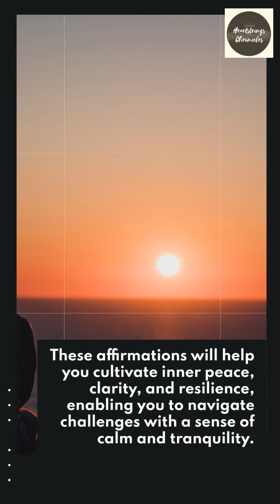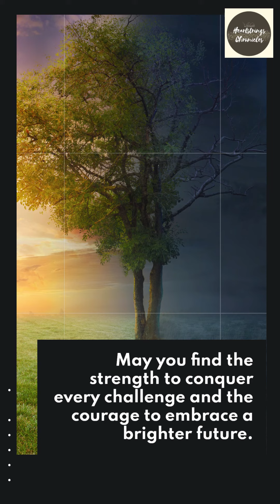Harmony Within: 10 Affirmations for Inner Peace and Resilience in Difficult Times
Discover "Harmony Within: 10 Affirmations for Inner Peace and Resilience" – a video of powerful affirmations to find tranquility during life's challenges. Embrace positivity and empower yourself to face tough times with strength. Remember, you are capable and destined for triumph. Let's journey together towards a brighter future.